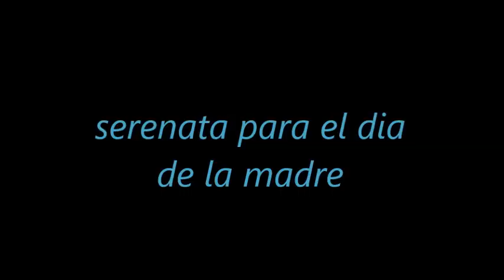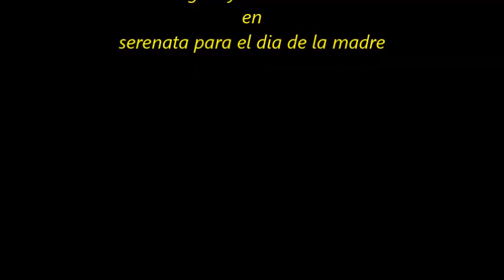serenata para el dia de la madre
serenata en vivo para las madres